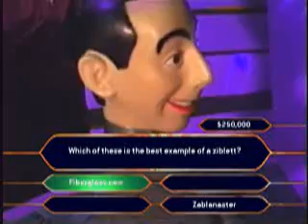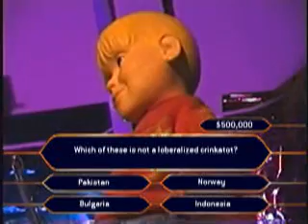Who Wants to be an Alienaire - Fiberglass cows & Crinkatots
Some weird questions on a human edition of Alienaire. Can this contestant get to the million?